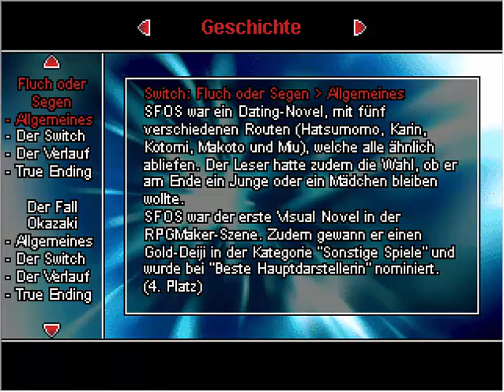Alternate - Virus of Ragnarök - Playthrough Part 0 - Wiki